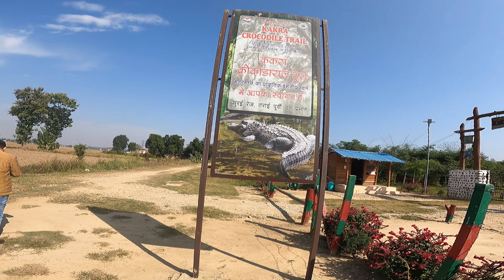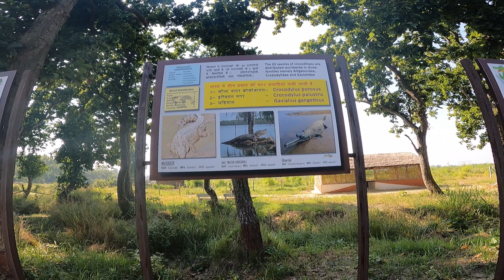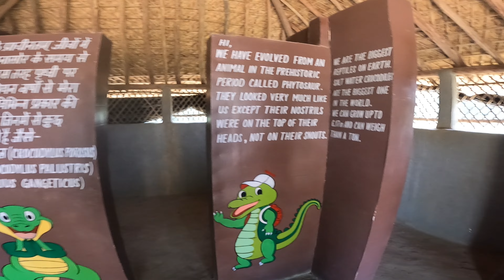Crocodile Park Khatima || Crocodile Safari Park Uttarakhand 🐊🐊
One of the great place🤩🤩, you can go enjoy your family and kids, specialy kids going to enjoy this place.
If you going to visit sit this place make sure carrying your food snacks and water with you, specially in summer days.🥰✌️😊